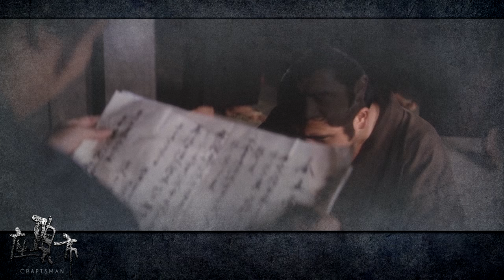纏 HAUNTED 座頭市 Zatoichi (4K upscale - don't forget to change your viewing setting to 4K)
Throughout 26 movies and 100 TV episodes of Zatoichi, the themes have always been injustice, corruptions,  violent takeovers, betrayal, abandonment, retribution, death, love found, love lost, friendship forged, friendship lost. There were moments in significant events that haunted the protagonist. This video collected some of these moments to highlight the significant events in Zatoichi's life. The video meanders with the music in an evoking pace. If you are the fast and furious type, you may find this video boring. The music may lull you to a good sleep even :-). But let's hope not.

This is my first attempt to upload a 4K video. The 15 minutes video took 5 and a half hours to render. Please comment if you have any problem in watching it. I don't have 4K TV to test it.

The music is slightly over 4 minutes long. To fit into a 15 min video, duplicates were made and superimposed. Some part may sound "muddy" to the ears, but the original version should be clear. My apologies to the composer.

Acknowledgement
It was the music that inspired me to make this video. Normally it was the other way round. I am indebted to FesliyanStudios.com for its brilliant score. Below are the links to the sources. If you are looking for a background music for your videos, I highly recommend you to visit them: